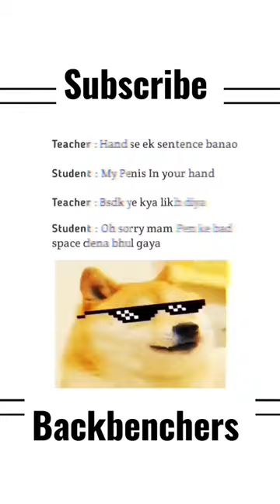when teachers say to backbencher....?🤣